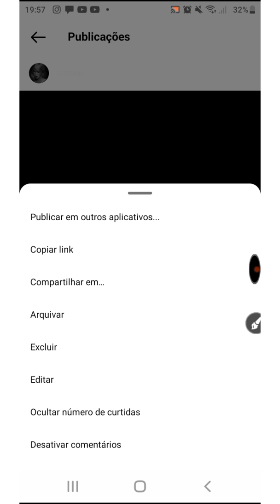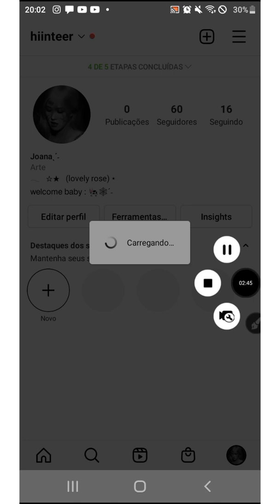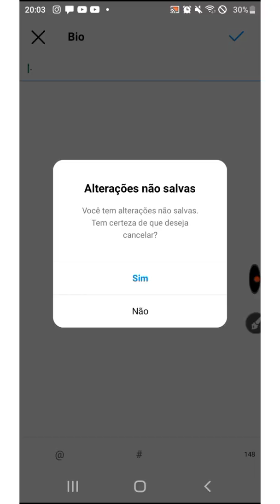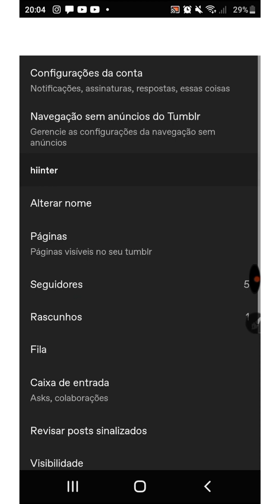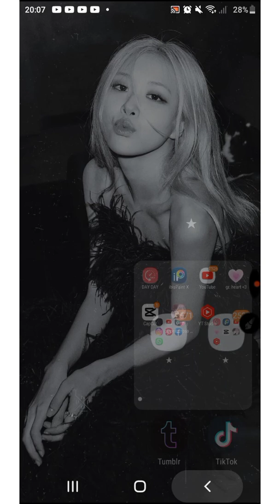organizando meu Instagram!!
◍  𓈒 ׄ ૮₍ ⑅ •◡• ⑅ ₎ა ⭒ ִ ׄ 𝅄
                     ┄   descrição ﹗ ┄

⬫ ֹ ⛸️ ֪ ֹnome ⑅ Joana! ‹𝟹.
⬫ ֹ ⛸️ ֪ ֹcelular ⑅ A01 core!‹𝟹.
⬫ ֹ ⛸️ ֪ ֹinstagram ⑅@jo.c4t! ‹𝟹.
⬫ ֹ ⛸️ ֪ ֹtumblr ⑅ @hiinter! ‹𝟹.